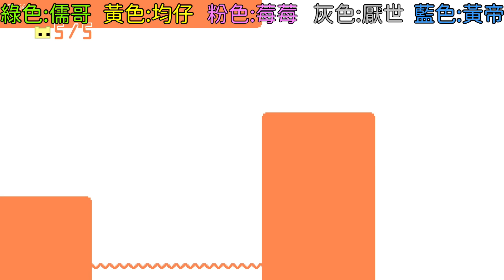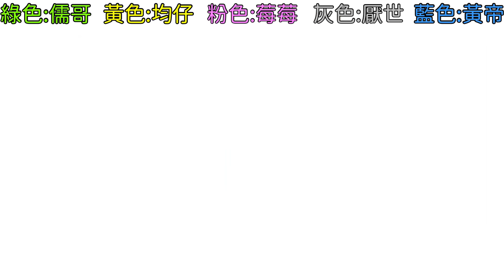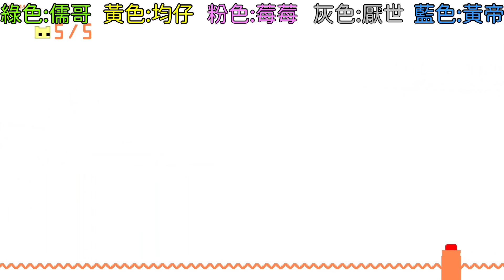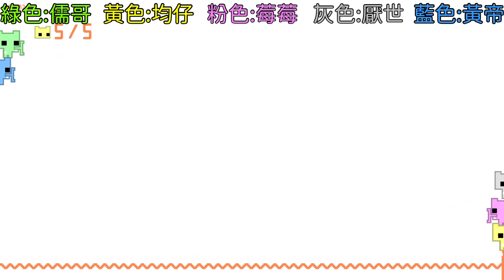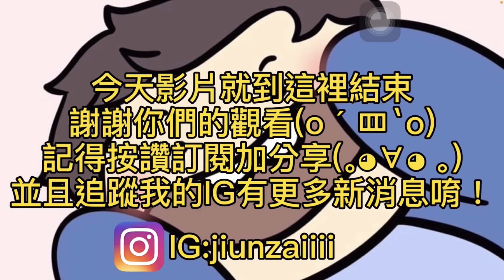【均仔】PICO PARK 第十一集! 什麼關卡可以那麼難!?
大家好 我是均仔!!!今天的影片是我跟厭世Wolf,莓莓,儒哥,黃帝
一起玩PICO PARK,遊戲就是要好玩嘛XDD